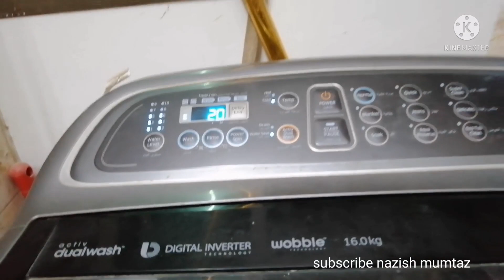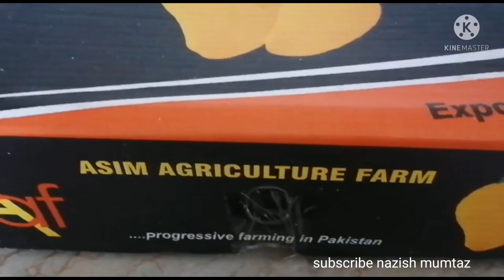!!! ajj bana rahi he macaroni 😊!! Nazish mumtaz routine vlogs